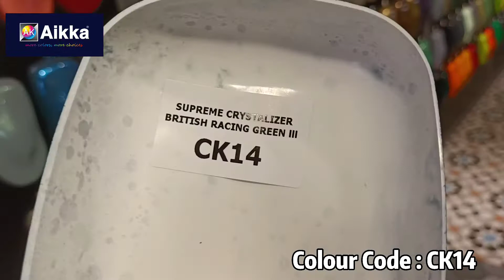Aikka Paint CK14 Crystalizer Colour for Car Spray Painting. Colour Code : CK14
Aikka The Paint Master Malaysia

Crystalized manik dia lebih tibul dari pearlized, warna lagi cerah, 2 tone effect lebih mantul.